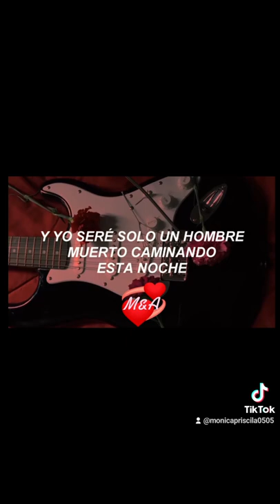5SOS short youngblood 5sos